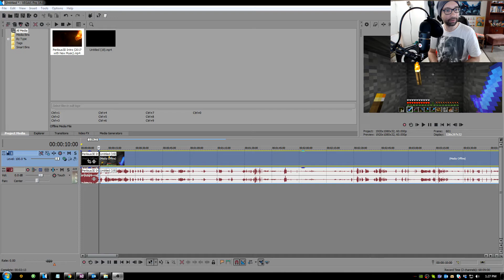Minecraft: Pure Vanilla Survival [S1E15] "Loud Cloud" feat. Peri, Blue, Storm, Kiwi & Trees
Hello, my friends! And thank you for joining Bluefate, Stormont, CncKiwi, 21Trees and I as we embark upon an exciting, new adventure in a very unique vanilla survival series. This season is sure to have tons of grand designs, fabulous creations, plenty of laughs and even a few guest appearances from some old familiar faces.

So please join me in the fantastic world of Loud Cloud every Wednesday at 4pm and Sunday at 11am Eastern Time for a brand new episode.

Thank you very much, my friends and best of luck in all your adventures!! :)